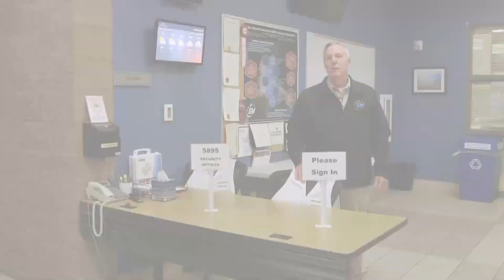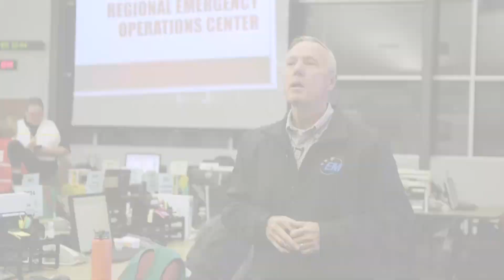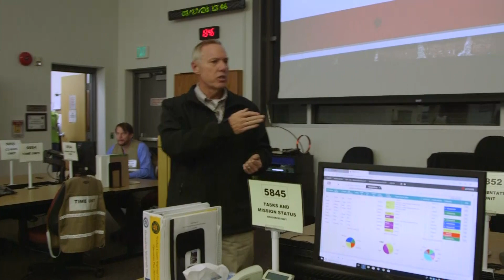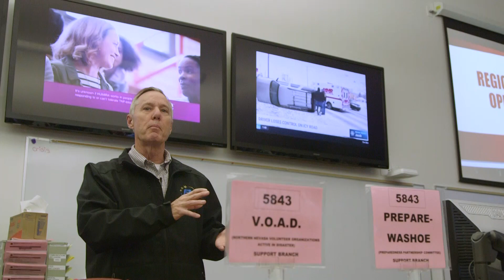REOC Video Tour